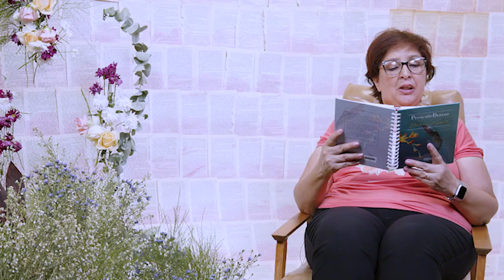Prova de amor - Presente Diário 07/06/2023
Leitura Bíblica em: Romanos 5.12-21 "O amor de Deus não pode ser conquistado ou merecido - ele já é realidade."